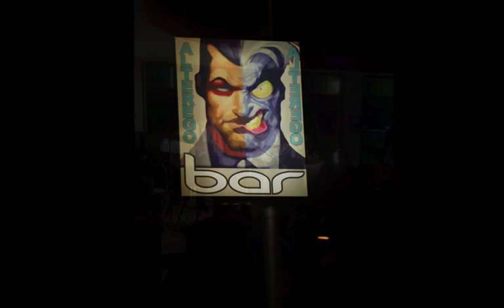KOMPOZ NIGHT AT THE ALTER EGO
In October of 2013, some Kompoz friends (Antox, Fute, Mauro, Nicola Offidani, Parapagal, Rosalyne and Xy) and their mates met for dinner and/or a show at the Alter Ego in Alzate Brianza, on Lake Como.  Mauro Clerici and Marco Orsenigo were headlinging, with a guest performance by Rosalyne.